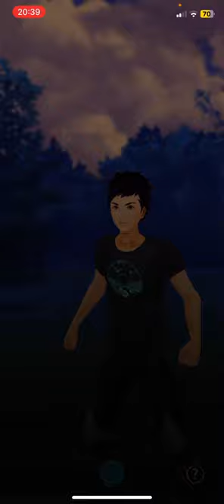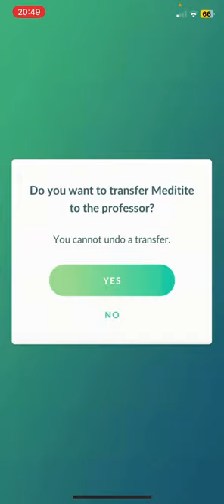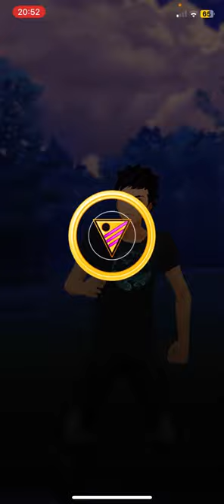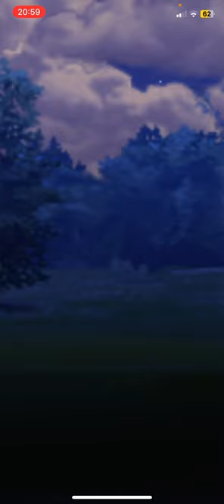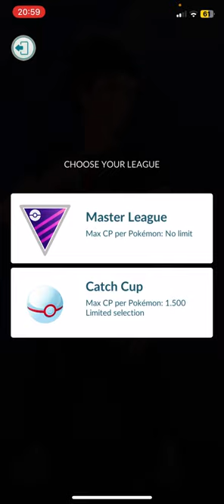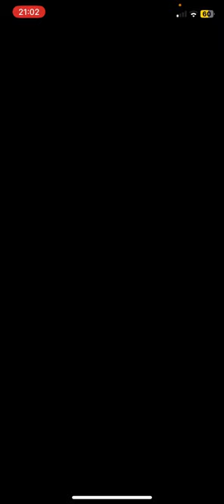Pokemon Battle 🏆7 Win🏆 😭3 Lost😭